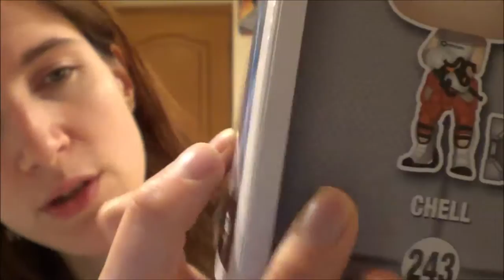Unboxing Funko Pop Chell Portal 2